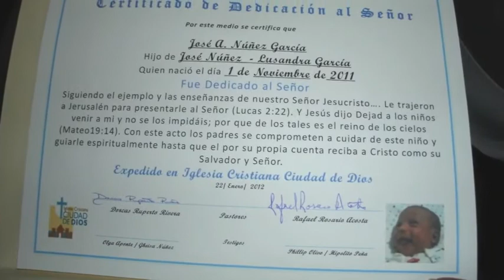My First Project